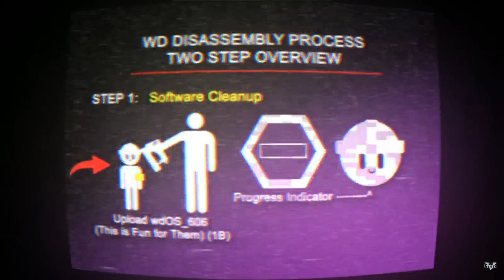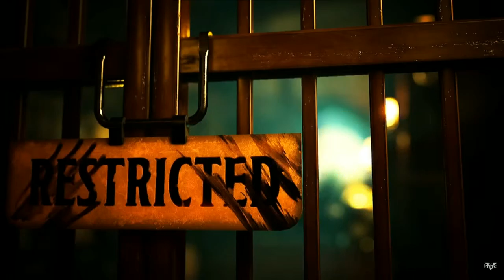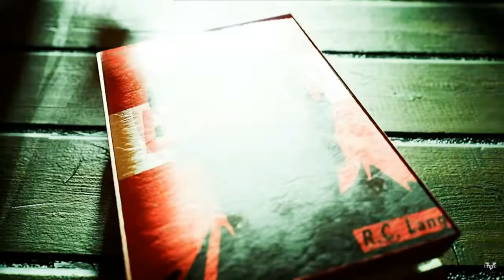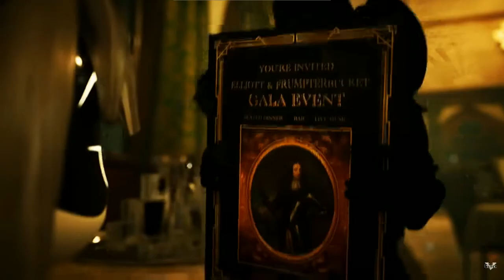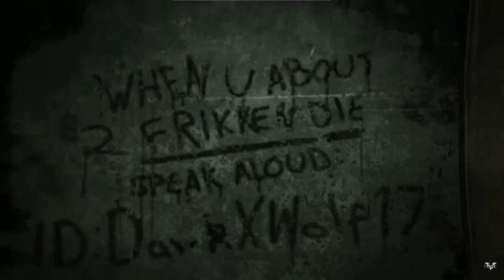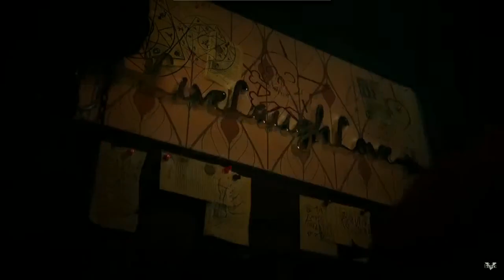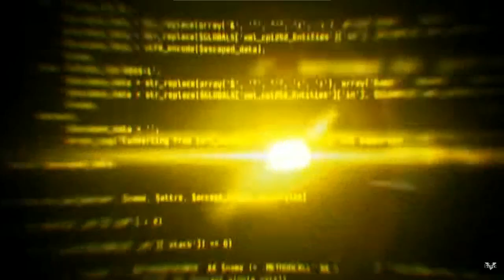reacting to MURDER DRONES Episode 5Home